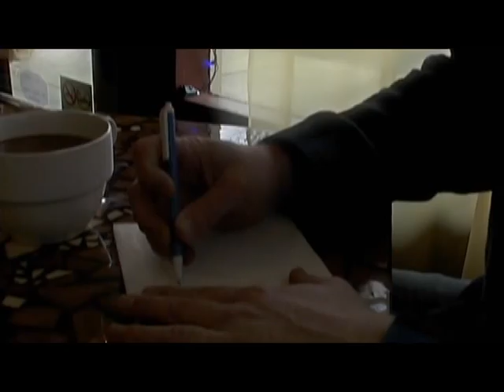Chris McKinney Artist:Movin' On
Artistic collaboration to promote artwork demonstrated through filmmaking and Americana music.